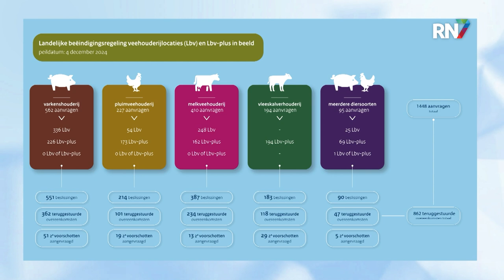Boer Pieter stopt met veehouderij, boer Edwin maakt zich zorgen || RN7 REGIONIEUWS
In Gelderland hebben 447 boeren zich aangemeld voor de landelijke beëindigingsregeling. Deze subsidieregeling is bedoeld om de stikstofuitstoot in de veehouderij te verlagen. Ook in onze regio nemen veel boeren afscheid van hun vee.